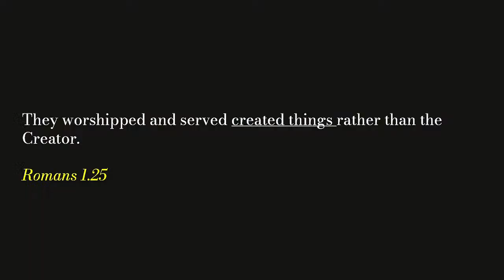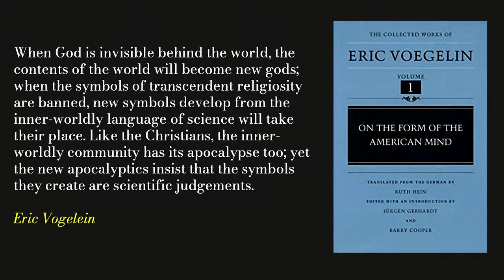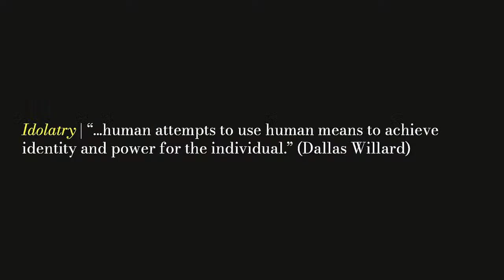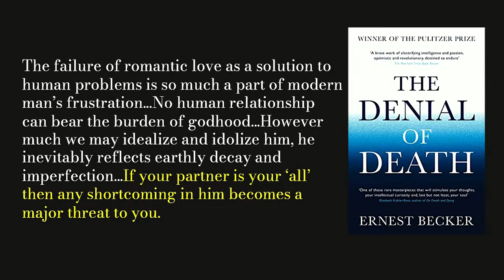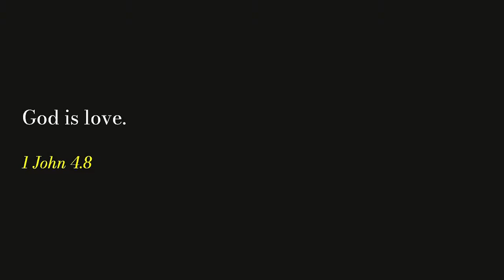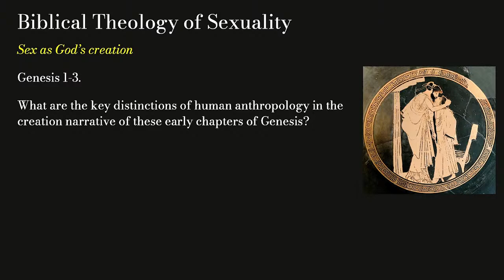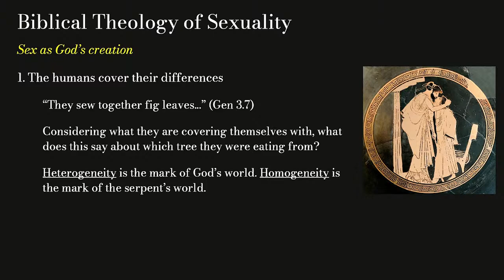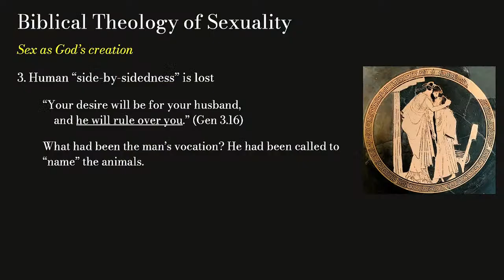Sex & Theology: Navigating a Biblical Theology of the Birds and the Bees (pt 2)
Dr. AJ Swaboda presenting at Western Washington Mission NW Gathering